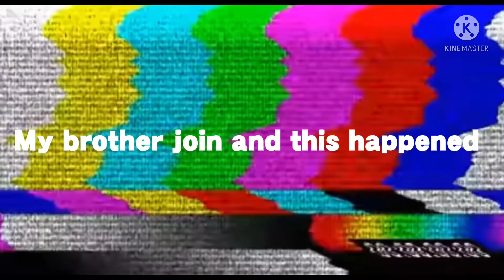Playing slide house tumble with leeah